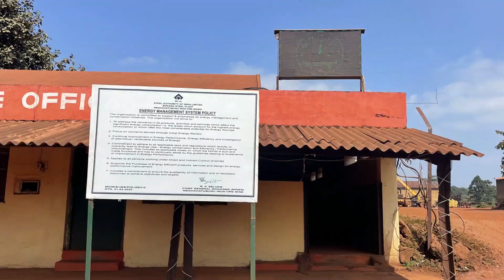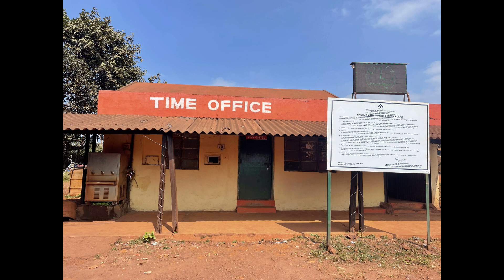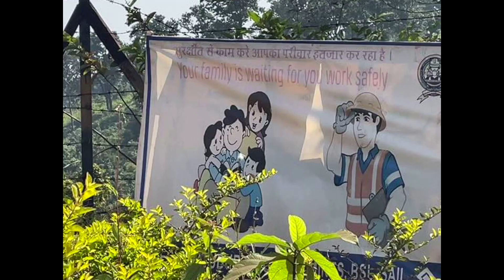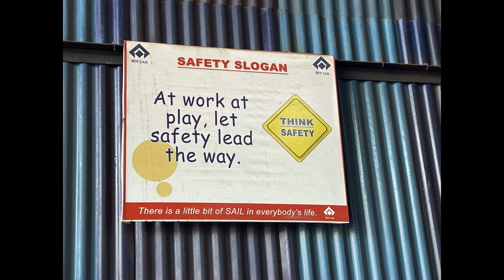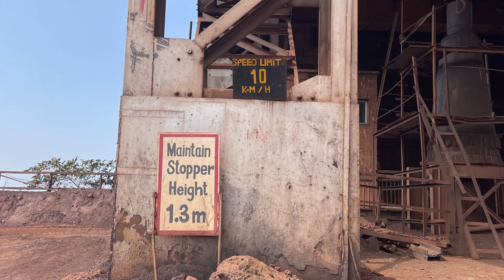Meghahatuburu Iron Ore Mine | MIOM | SAIL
Field visit to Meghahatuburu Iron Ore Mine of Bokaro Steel Plant, SAIL.